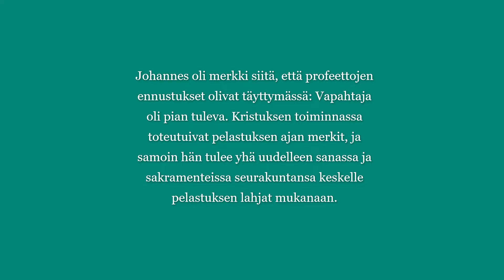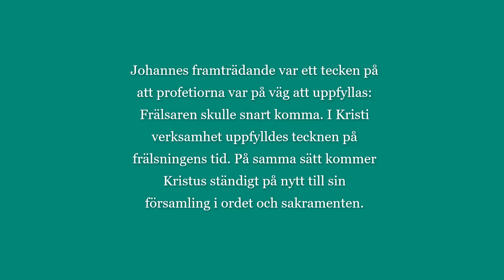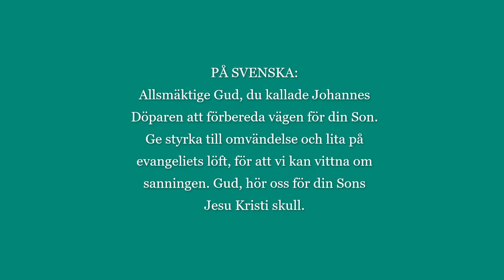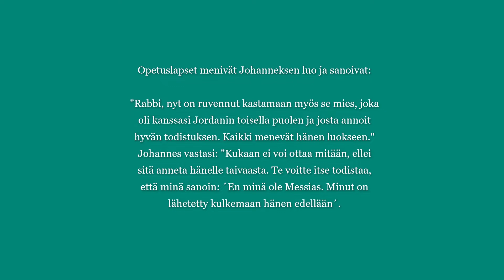Adventtihartaus viittomakielellä 13.12.2020 / Andakt i advent på teckenspråk den 13 december 2020